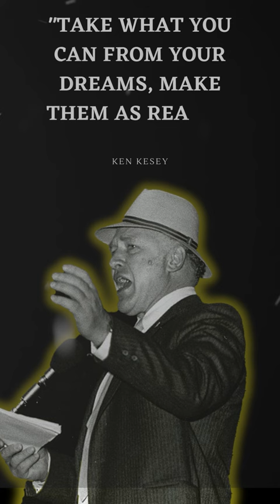1-minute quotes from KEN KESEY that are Worth Listening To! | Life-Changing Quotes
1-minute quotes from KEN KESEY that are Worth Listening To! | Life-Changing Quotes

Ken Kesey (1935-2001) was an influential American author and countercultural figure whose work and life left an indelible mark on literature and society. He gained widespread acclaim with his debut novel, "One Flew Over the Cuckoo's Nest" (1962), which explored themes of rebellion and individual freedom against oppressive systems. The book's unique narrative perspective and powerful social critique resonated with readers and became a symbol of the counterculture movement of the 1960s.

Kesey's involvement in the counterculture extended beyond his writing. He became a central figure in the Merry Pranksters, a group known for their vibrant bus trips and psychedelic experiences. Their cross-country journey aboard the psychedelic-painted bus "Further" was documented in Tom Wolfe's "The Electric Kool-Aid Acid Test" (1968), capturing the spirit of the era and the exploration of alternative lifestyles and consciousness expansion.

Kesey's influence on literature and society continued to grow, with subsequent works like "Sometimes a Great Notion" (1964) showcasing his unique narrative style and exploration of complex themes. Despite legal challenges and a period of relative seclusion, Kesey's legacy as an icon of the counterculture movement and a groundbreaking author persisted. His writings and his willingness to challenge societal norms continue to inspire generations, leaving an enduring impact on American literature and cultural movements.